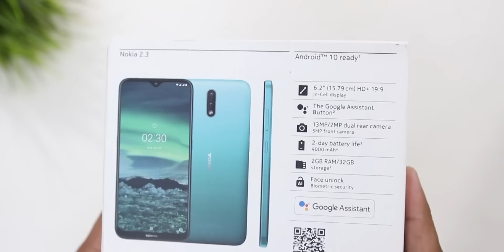Nokia 2.3 Unboxing & First Impression I 2x Giveaway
Namaskar,
Iss video me hum kar Unboxing Nokia 2.3 ka joki ek Budget Smartphone hai...sath hi hum kar rahe 2x giveaway issi video me.